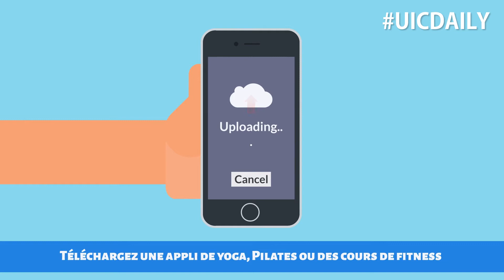Make home great again !